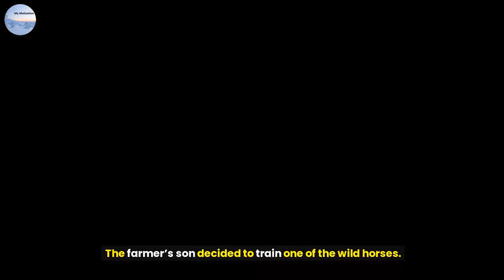The Farmer’s Luck: A Zen Parable of Acceptance and Non-Attachment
Discover the timeless wisdom of Zen in this captivating story, "The Farmer's Luck." Follow the journey of a wise farmer who teaches us the art of acceptance and letting go amidst life's unpredictable events. Through a series of seemingly fortunate and unfortunate events, the farmer's calm and composed demeanor reveals a profound lesson on embracing life's ups and downs with grace and equanimity.

Join us as we explore the essence of non-attachment and how it can bring peace and balance to our everyday lives. Perfect for anyone seeking inspiration and a deeper understanding of Zen philosophy.

Key Takeaways:

Embrace the flow of life without judgment
Understand the power of non-attachment
Find peace in the present moment